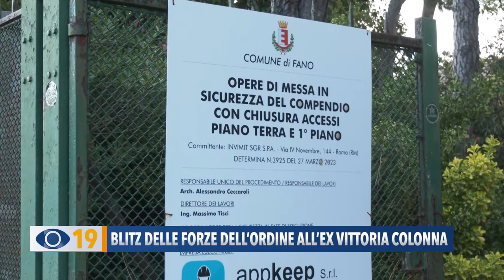Blitz delle forze dell’ordine all’ex Vittoria Colonna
Blitz all’alba di martedì mattina delle forze dell’ordine all’interno dell’ex convitto Vittoria Colonna a Fano, dove gli uomini e le donne in divisa hanno sorpreso 4 estranei e sequestrato della droga.